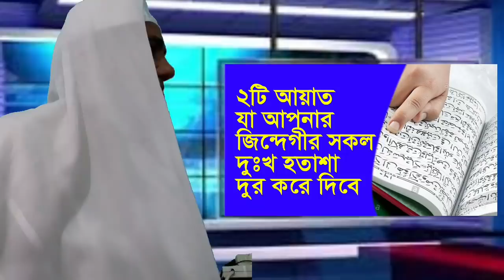কুরআনের ২টি আয়াত সকল দুঃখ পেরেশানি ও হতাশা দুর করার জন্য যথেষ্ট।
২টি আয়াত আপনার সব দুঃখ দুর করে দিবে
আশ্চর্যজনকভাবে লক্ষ্য করলাম, সারা বিশ্বে যত ধরনের দুঃখ পেরেশানি আছে  এর প্রায় ৯০ শতাংশ কারণ হলো হতাশা। হ্যাঁ, সবাই যেন হতাশায় ভুগছে।
কেউ চাকরি না পাওয়ার হতাশায়, কেউ বিয়ে করতে না পারার হতাশায়, কেউ তাঁর স্বপ্নের শিক্ষাপ্রতিষ্ঠানে ভর্তি হতে না পারার হতাশায়, কেউ বিদেশ যেতে না পারার হতাশায়, কেউ বা তাঁর জীবনের লক্ষ্যে পৌঁছাতে না পারার হতাশায়, আবার কারও জীবনে হঠাৎ করে মারাত্মক বিপর্যয় নেমে আসার হতাশায়, মহামারীতে বিশ্বের লক্ষ মানুষ লক্ষ পরিবার তাদের সারা জীবনের সব স্বপ্ন ধুলার মত উড়ে যেতে দেখছে।

সম্মানিত দশক মন্ডলী এহেন ভয়াবহ পরিস্থিতিতে আপনার সকল বেদনা, দুঃখ, পেরেশানী, হতাশা দুর করতে পবিত্র কুরআনে অসাধারণ ২টি আয়াত আছে যে আয়াত দুটি আপনার সকল দুঃখ পেরেশানি দুর করে দিবে।
হযরত ওমর বিন খাত্তাব (রাঃ) বলেন হে লোকেরা তোমরা দুনিয়ার সকল মানুষের কাছে এই খবর পৌঁছে দাও যে পবিত্র কালামুল্লাহ শরীফে এমন ২টি আয়াত আছে যে দুইটি আয়াত যার বুঝে আসবে তাঁর জিন্দেগীর শেষ শ্বাস পর্যন্ত তাঁর কোন দুঃখ পেরেশানী হতাশা আসবে না।
قَدْ جَعَلَ اللَّهُ لِكُلِّ شَيْءٍ قَدْرًا
(কাদ জায়াল্লাহু লিকুল্লি শাইয়্যিন কাদরা) আল্লাহ তায়াল সব কিছুরই একটা পরিমান নির্ধারন করে রেখেছেন।(সুরা তালাক-৩)
আল্লাহ যতটুকু পরিমাণ আপনার জন্য নির্ধারণ করে রেখেছেন, আপনি ততটুকুই পাবেন, তার কমও পাবেন না বেশীও পাবেন।
এখন আপনার জন্য আল্লাহ যা নির্ধারন করে রেখেছেন তাতে যদি আপনি সন্তুষ্ট থাকতে পারেন তাহলে আপনার আর কোন কষ্ট থাকার কথা না। চাই সেটা ধন দৌলত হউক, চাই সন্তান সন্ততি, চাই বাড়ি গাড়ি, চাই চাকরী।
২য় আয়াতে বলা হয়েছে আল্লাহ তায়াল সব কিছুর জন্য একটি সময় স্থির করে রেখেছেন।
এখন আপনি যদি লিখতে না শিখে পত্রিকার রিপোটর হতে চান তা সম্ভব? আপনি ৮ম শ্রেণীর জে এস সি পাশ না করে এস এস সির রেজাল্ট পেতে চাইলে তা কি সম্বব?
একটি সময় আছে সে সময়টি আসার আগে তা আপনি হাছিল করতে পারবেন না। এই ২টি কথার উপর বিশ্বাস স্থাপন করুন, যখনই বিশ্বাস স্থাপিত হবে, কখনো আর হতাশা ও পেরেশানি আসবে না। তাই এ কথা বলবেন যখন সময় হবে তখন আল্লাহ অবশ্যই দিবেন।